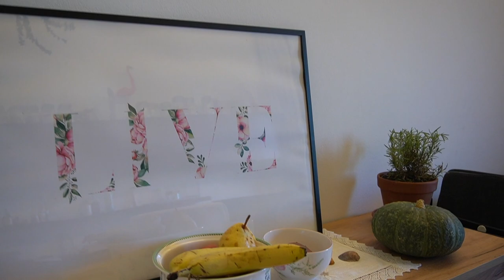Home Tour Bilocale Milano (50mq): come rendere funzionali spazi piccoli. | Silvia Fascians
APRIMI!!
Finalmente abbiamo finito di arredare la nostra nuova casa in affitto qui a Milano e vi mostro come abbiamo organizzato la nostra casa di 50mq sfruttando ogni singolo centimetro :)